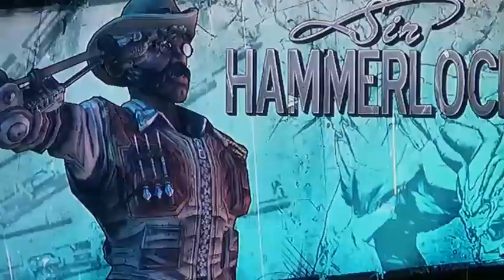Game Review: Borderlands 2: Gamplay/Commentary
Hey everyone! If you have any suggestions leave them in the comment section below! Thanks!